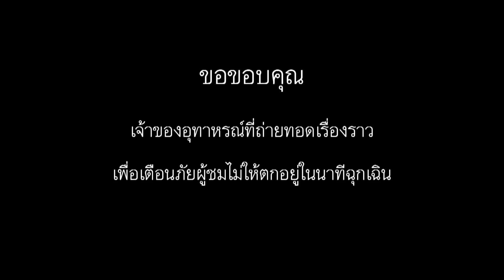นาทีฉุกเฉินออนไลน์ : EP.10 นาทีระทึก....ซิ่งเก๋งชนด่าน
หนุ่มโรงงานถูกจับรับสงกรานต์ ซิ่งด่านบาดเจ็บ4รายโดนแจ้งข้อหาหนัก